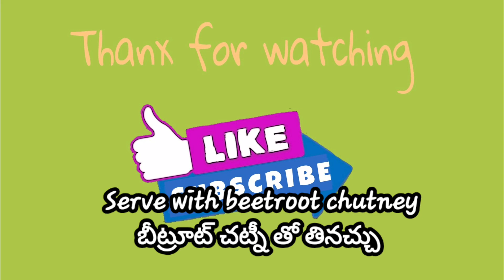Raagi chapati // రాగి పిండి చపాతీ // Helathy tiffen // Mrudula's Kitchen